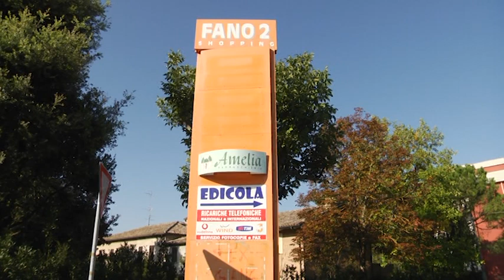Furto a Fano 2 con la tecnica dell'abbraccio: vittima un anziano